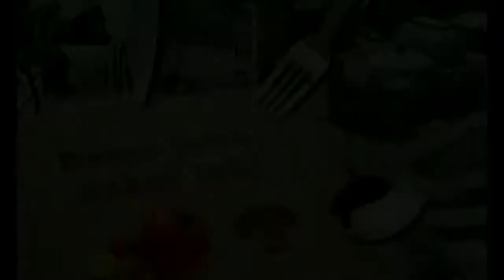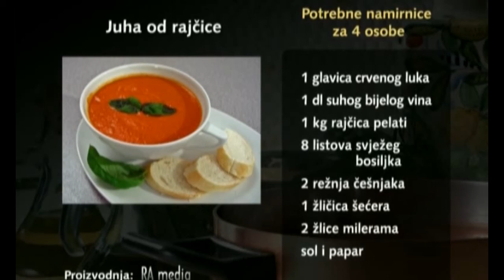Kuhanje Juha od rajčice